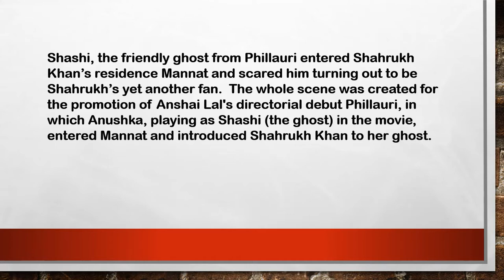Shah Rukh Khan Movies | Surprised By A Ghost | Talking To A Ghost - Funny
Shah Rukh Khan has a conversation with a ghost that befriends him.

Scene was Recorded for the Promotion of the Movie

"Shashi, the friendly ghost from Phillauri entered Shahrukh Khan's residence Mannat and scared him turning out to be Shahrukh's yet another fan.  The whole scene was created for the promotion of Anshai Lal's directorial debut Phillauri, in which Anushka, playing as Shashi (the ghost) in the movie, entered Mannat and introduced Shahrukh Khan to her ghost".